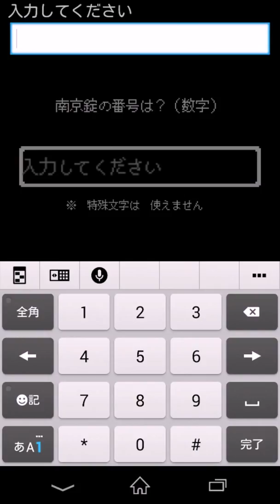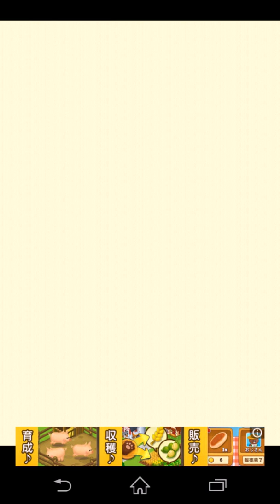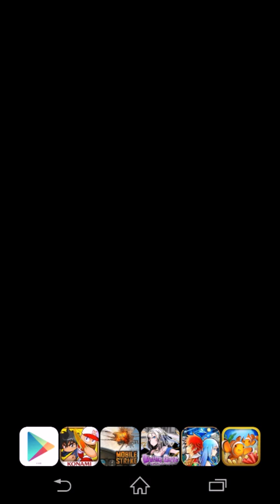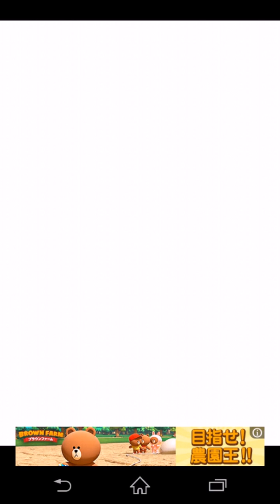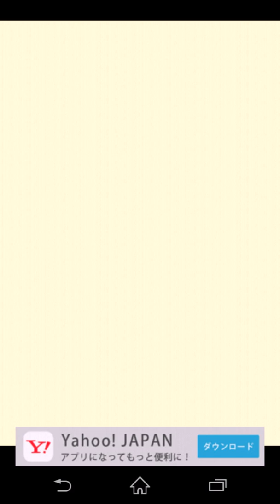最後に彼女はそう言った 【 彼女の死の真相を探る 】 part4 絹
彼女は最後にそう言った part4です。